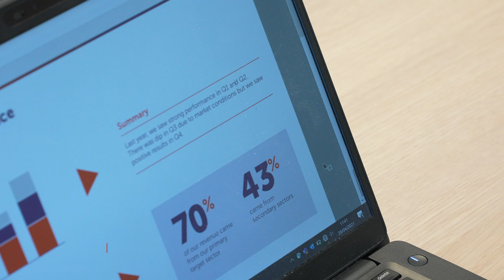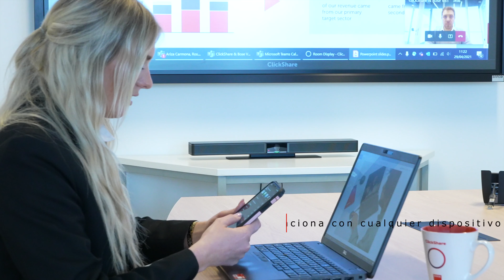Barco ClickShare Conference and Bose VB1. Bring simplicity back to conferencing (SPANISH)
- See more. Hear more. Work better. With the joint solutions by ClickShare Conference and Bose for your hybrid meeting room.